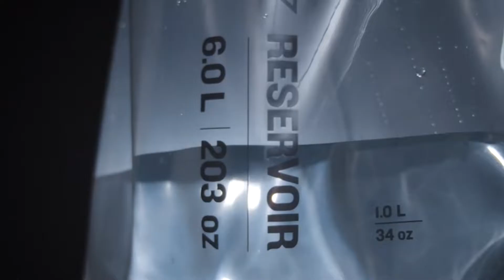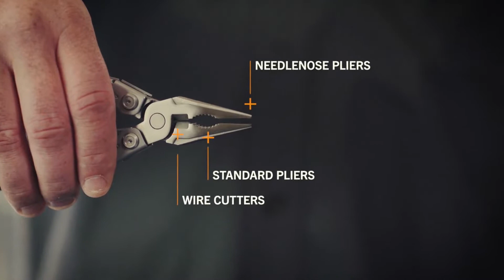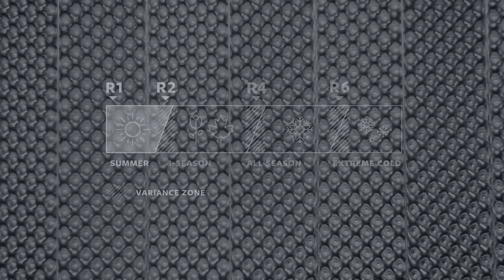TOP 10 BEST SURVIVAL GEAR & GADGETS ON AMAZON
To overcome obstacles and finish multiple tasks smoothly, You should carry the best survival gear and gadgets.

1. Platypus GravityWorks High-Capacity Water Filter

2. CRKT FE 7 Tactical Fixed Blade Knife

3. Gerber Gear Suspension-NXT Multitool

4. Therm-a-Rest Z Lite Sol Ultralight Foam Backpacking Mattress

5. Go Time Gear Life Bivy Emergency Sleeping Bag

6. Surviveware 72 Hour Survival Backpack

7. Go Time Gear Life Tent Emergency Survival Shelter

8. Osprey Atmos AG Backpacking Backpack

9. Schrade SCHF38 Frontier Knife

10. Zune Lotoo Survival Camping Shovel

The best survival gear & gadgets will strengthen you to roam around. Be more confident with the best outdoor survival gear and gadgets.

In this video, we will guide you to the best outdoor survival gear that anyone should have so that they can keep their friends, family and themselves safe all the time.

Follow these best survival gear and gadgets, whether you are living the off-grid lifestyle, training for extreme scenarios, or just enjoying your weekly camping and hiking trips, it is crucial to be prepared for any given situation.

Outdoor Gear Cart is a participant in the Amazon Services LLC Associates Program, an affiliate advertising program designed to provide a means for sites to earn advertising fees by advertising and linking to Amazon.com

Some of the footage used in this video is not original content produced by Best Outdoor Gear. Portions of stock footage of products was gathered from multiple sources including, manufactures, fellow creators and various other sources.